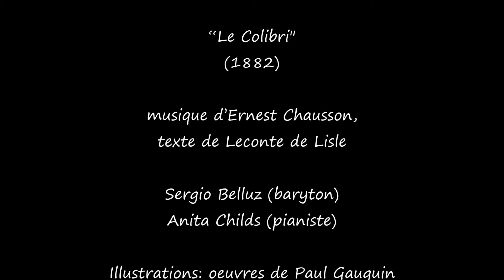Sergio Belluz & Anita Childs - Le Colibri (Ernest Chausson - Leconte de Lisle, 1882)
Le Colibri (1882), music by Ernest Chausson, lyrics by Leconte de Lisle

Sergio Belluz (baritone) and  Anita Childs (piano)

Illustrations: works by Paul Gauguin